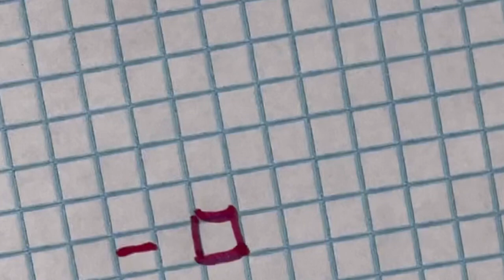Purl Stitch 🧶 Basic ABBREVIATIONS 🧶 Knitting Tutorial for Total Beginners